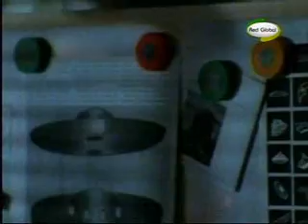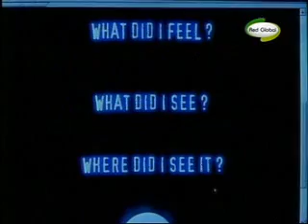Que Raro - Reunión Familiar part. 1 (Español Latino)